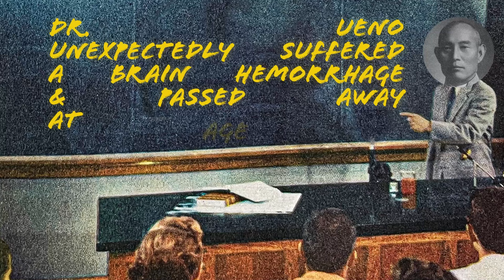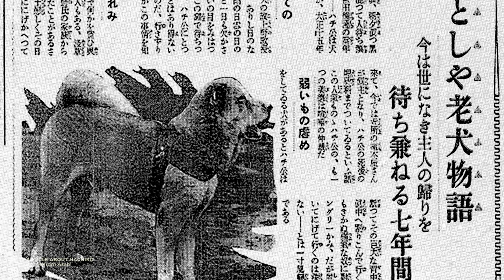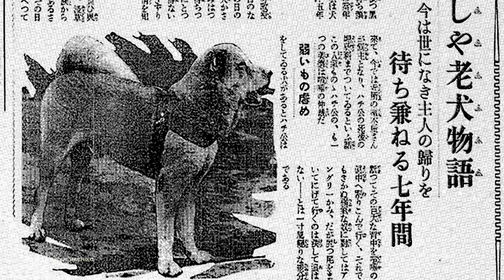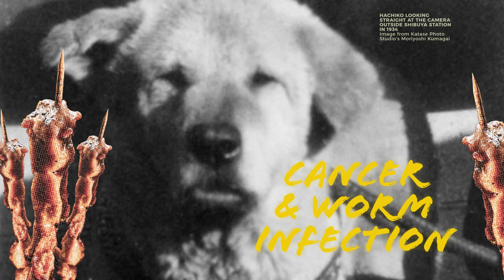Hachiko, the Akita Dog | His Life Story | Japan’s Symbol of Loyalty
It's been a little over a century since the birth of Japan's most famous dog, Hachiko. Despite the passage of time, his heartwarming story continues to be shared by many. Hachiko, or Hachi, is remembered for his unwavering loyalty to his owner, Dr. Hidesaburō Ueno. Every day, Hachiko would faithfully make his way to the Shibuya train station, seeing off Dr. Ueno and happily greeting him upon his return, walking by his side on their way home.
No matter the circumstances, weather, or distance, Hachiko continued his daily journey to the station, eagerly waiting for Dr. Ueno. His devotion earned him the admiration of thousands, making him Japan's national symbol of loyalty.

CHAPTERS
Intro - 00:00
Birth & Adoption - 00:53
Hachiko & Dr. Ueno - 02:00
Dr. Ueno's Passing - 02:27
Hachiko Adoptions After Owner's Passing - 03:02
His Fame - 04:40
Hachiko's Passing - 06:05
His Impact - 07:30
Ending - 08:23

FONTS
• Flood STD
• TotalBlack Variable

MUSIC
• 星の光 Starlight by nojisuma

SOURCES
• The Last Picture Ever Taken of Hachikō Shows the Love and Reverence the Japanese Had for the Dog By Regina Sienra, My Modern Met
•  Odate, the home of the faithful dog, Hachi.
•  World's most loyal dog turns 100: Know heartwarming story of Hachiko by The Economic Times
• Loyal Hachiko continues to win hearts 100 years after birth by Noburo Inue, Asahi
• Hachiko fondly remembered 100 years after birth of canine by Kenji Tamura, Asahi
• Loyal dog Hachiko still loved 100 years after birth by The Japan Times
• Hachiko: The world's most loyal dog turns 100 by Nicholas Yong, BBC
• Mystery solved in death of legendary Japanese dog by Maru Yamaguchi, Yahoo
• Hachiko's 100th Anniversary! 5 Places Related to Japan's Famous Loyal Dog by Chiara Miscke
•  The surprising connection between loyal dog Hachiko and the Society of Irrigation, Drainage and Forestry Engineering by jsidre.or.jp